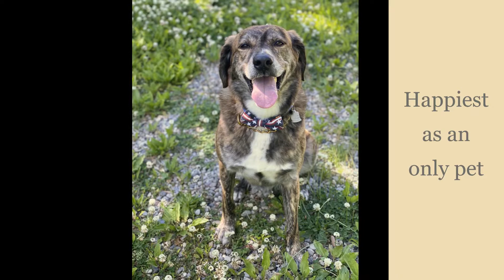Sheldon- Still Waiting :(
Our sweet Sheldon is still waiting for his turn. He has seen so many come and go as he patiently waits. We thought we had a potential home for him, but at the last minute it did not work out. Sheldon would be best suited for a single person. one who likes to socially distance even when the world goes back to normal, lol. We know there are lots of you out there! Large dog experience required, one who understands the breed and the protectiveness. Happiest as an only pet. He will be a faithful friend to the right person. Until that person comes along, we are happy to love him as he deserves to be. ❤

During the month of August for Clear The Shelter Event, adoption fees will be half price for the approved applicationt for any pet that has been at our shelter for more than three months.Thanks to our friends at People for amplifying ClearTheShelters and its work to find shelter pets forever homes. To date, CleartheShelters has facilitated more than 410,000 shelter pet adoptions.This year, the nationwide effort takes place virtually for the entire month of August.

Clear the Shelters
Telemundo
NBC
Clear The Shelters - GreaterGood Campaign